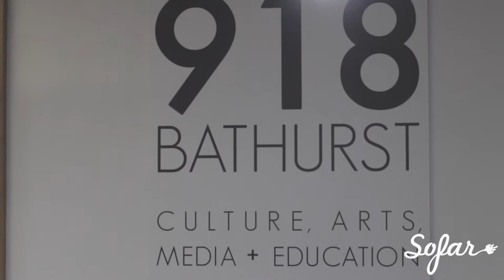Leanne Betasamosake Simpson - Road Salt | Sofar Toronto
Leanne Betasamosake Simpson performing "Road Salt" at Sofar Toronto on January 29th, 2017

Artist: Leanne Betasamosake Simpson

Filmed by: Brian Medina & Edgar Maldonado

Audio by: Connor Young

Audio Mixed by: Kyle Laurin

Filmed at: 918 Bathurst

Special Thanks to: Woodhouse Brewing & Volta Espresso